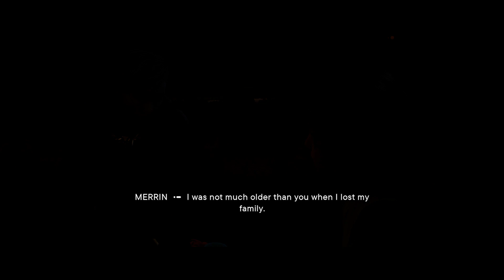STAR WARS Jedi Survivor | Ending | Shot with GeForce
GPU: NVIDIA GeForce RTX 2060 SUPER
CPU: Intel(R) Xeon(R) CPU E3-1246 v3 @ 3.50GHz
Memory: 16 GB RAM (15.94 GB RAM usable)
Current resolution: 1920 x 1080, 60Hz
Operating system: